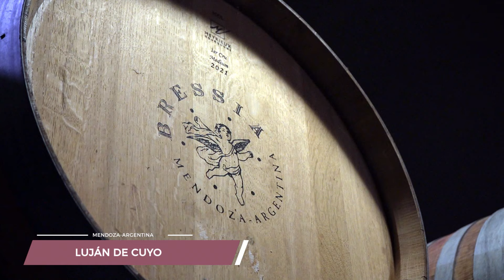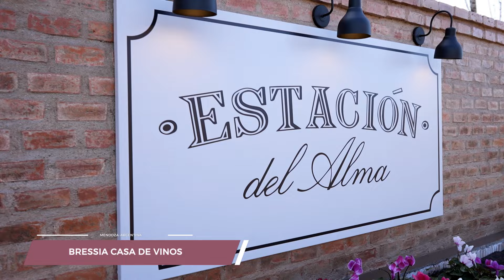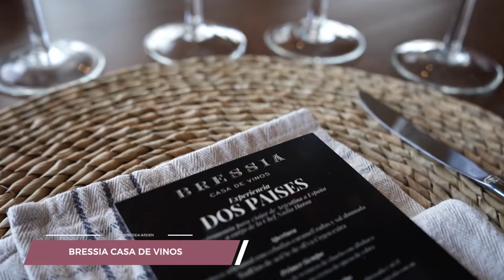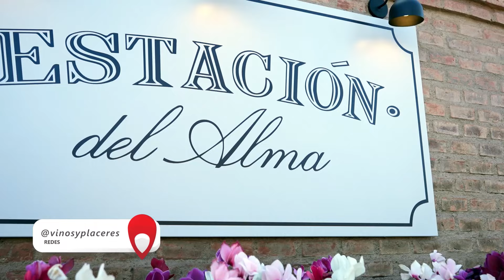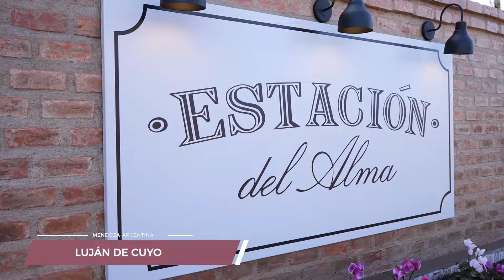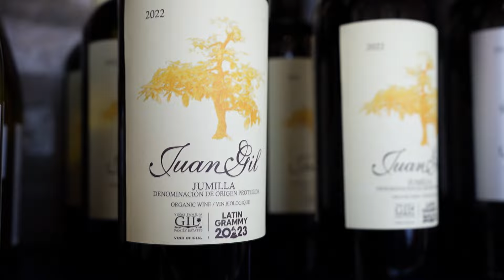BRESSIA CASA DE VINOS - AGRELO - MENDOZA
Hoy junto a la reconocida conductora Juli Navarro visitamos Bressia Casa de Vinos, esta hermosa bodega familiar ubicada en Lujan y liderada por el enólogo Walter Bressia.
Bodega bressia nació en el año 2001 cuando Walter decidió apostar por su proyecto propio con el norte de hacer grandes joyas de Lujan de Cuyo.
Bressia casa de Vinos esta ubicada muy cerca de la ciudad de Mendoza e inaugura su nuevo espacio gastronomico...Estacion del Alma
Estacion del Alma busca conjugar los grandes vinos de la bodega con la propuesta creativa de reconocidos chefs. El primer ciclo es con la propuesta de Nadia Haron y un maridaje con vinos argentinos y españoles. Un verdadero deleite